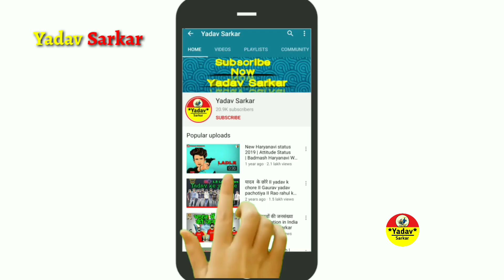Rao Birendra Singh Ahirwal | history of Haryana | यदुकुल श्रेष्ठ हरियाणा के पूर्व मुख्यमंत्री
आज बात करेंगे हरियाणा के दूसरे मुख्यमंत्री और रेवाड़ी अहीर राजवंश के स्वर्गीय राजा साहिब राव बिरेंद्र सिंह जी के बारे में

1857 के क्रांति के महानायक भगवन श्री कृष्ण के पीढ़ी के अहीरवाल नरेश महाराजा राव तुलाराम सिंह बहादुर के वंशज राजा साहिब राव बिरेन्द्र सिंह जी का जन्म 20 फ़रवरी 1921 रेवाड़ी अहीर राजवँश के राजा राव बलबीर सिंह जी के यहां हुआ ।

शेर-ए-हरियाणा के नाम से विख्यात स्वर्गीय राजा राव बिरेंद्र सिंह जी हरियाणा राज्य के द्वितीय मुख्यमंत्री थे।

 इनका विवाह रानी चंद्रपभा कंवर के संग संपन्न हुआ था जो उत्तरप्रदेश के उरावर यादव स्टेट के स्वर्गीय राजा ठाकुर साहिब लायक सिंह यादव जी की पुत्री थीं।

अपने पूर्वज यदुकुल शिरोमणि राव तुलाराम जी के तरह ही बालावस्था में ही राजा साहिब राव बीरेंद्र सिंह जी रेवाड़ी के राजा बने,और अपनी बहन राजकुमारी सुमित्रा देवी जी के देख रेख में अपने प्रजा के सेवा में लग गए,रेवाड़ी की जनता भी राव साहब से बहुत प्यार करती थी जो भी राव साहब के यहां मदद मांगने जाता था खाली हाथ कभी नही लौटा था।

राव साहब ने पुरे पंजाब और हरियाणा सूबे  में अहीरवाल की धाक और साख कायम की थी।

रेवाड़ी  के राजा राव बिरेन्द्र सिंह जी का जो रुतबा रहा है उसका इसी बात से अंदाज़ा लगाया जा सकता है कि इनके आवास रामपुरा हाउस में भारत की प्रधानमंत्री इंदिरागांधी और कोरियन के मंत्री जैसे बड़ी बड़ी हस्ती इनसे मिलने जाती थी
जब ये हरियाणा के मुख्यमंत्री बने तब पंजाब सूबे के सभी मुख़्य समाचार पत्रों में front page पर ये हैडलाइन छपी -: " राव आया भाव आया"  ।

ताउम्र ये यदुवंश के प्रति समर्पित रहे अपने स्वर्गीय पिताश्री और रेवाड़ी के भूतपूर्व राजा बलबीर सिंह जी बहादुर की तरह, संसद में वर्षों पुरानी मांग अहीर रेजिमेंट के निर्माण के लिए सर्वप्रथम आवाज़ बुलंद की थी।

राव बिरेन्द्र सिंह जी के तीन पुत्र हुए जिनका नाम,राव इंद्रजीत सिंह,राव यादवेंद्र सिंह और राव अजीत सिंह है।राव बिरेन्द्र सिंह जी के मृत्यु के बाद उनके पुत्र राव इंद्रजीत सिंह जी ने राव साहब की याद में शाही छत्री का निर्माण करवाया था।

शत शत नमन है भारत माता के इस वीर सपूत को